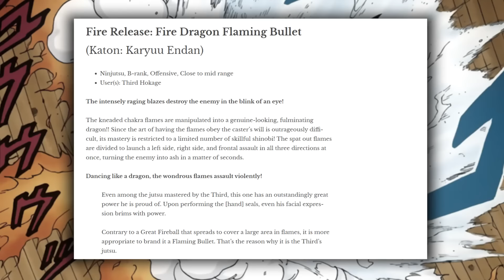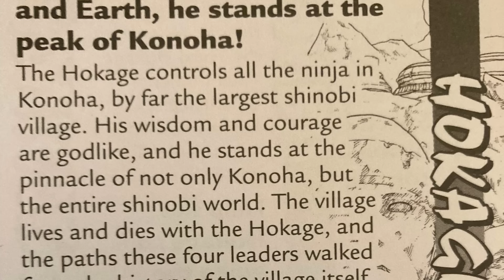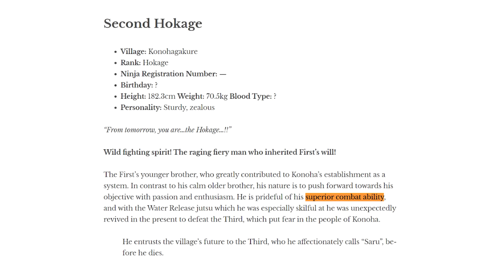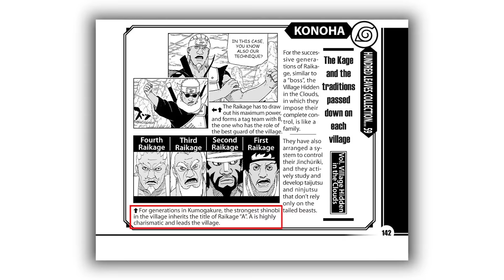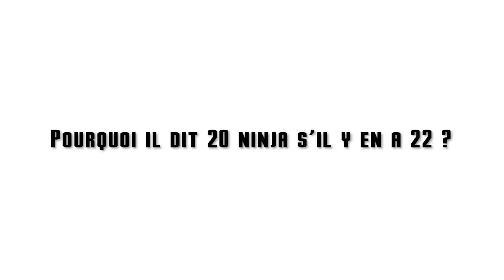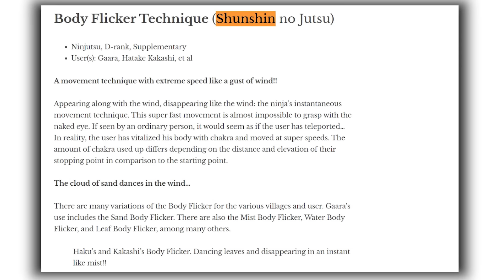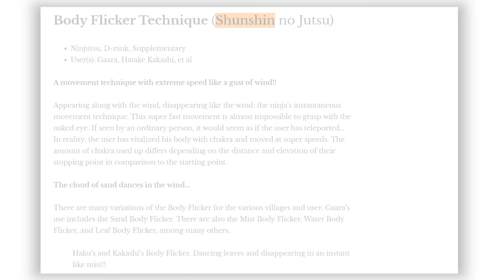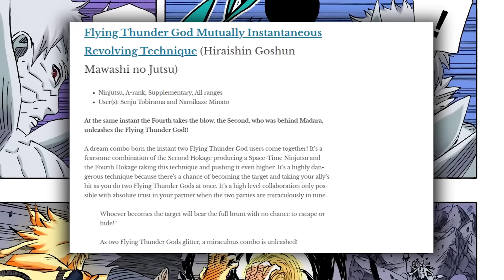Tobirama Senju, le hokage qui a éteint la concurrence 😈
Yo les poulets,

Aujourd'hui on s'attaque à Tobirama Senju, le Hokage qui a éteint la concurrence 😈

Chapitres
00:00 : Intro
00:40 :  Tobirama dans la partie 1
03:50 : Le Lore de Tobirama
11:09 : La vie et la mort de Tobirama
16:39 : Les feats de Tobirama
33:28 : Conclusion / Outro